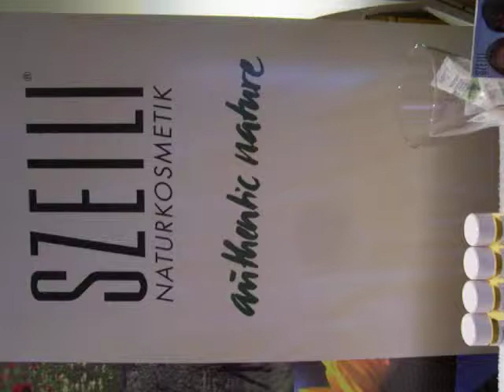Szeili Haarkosmetik,Naturkosmetik.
Workshop